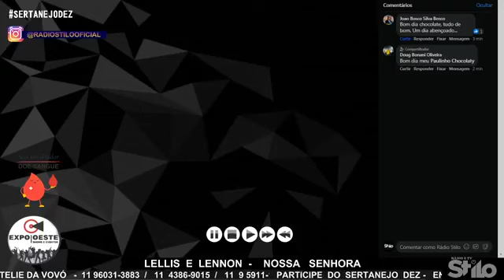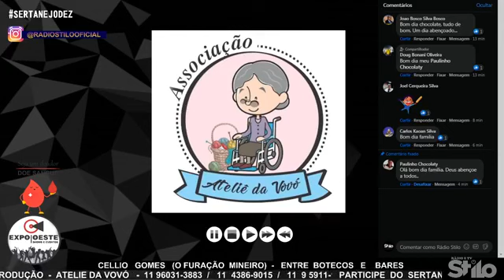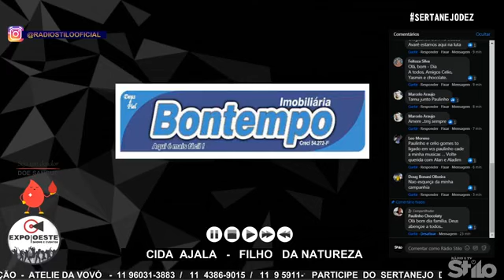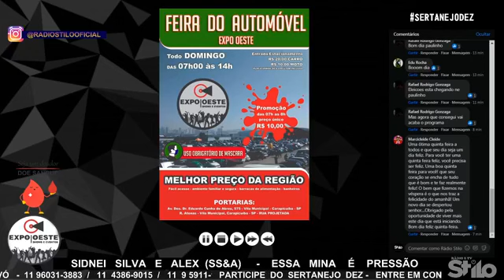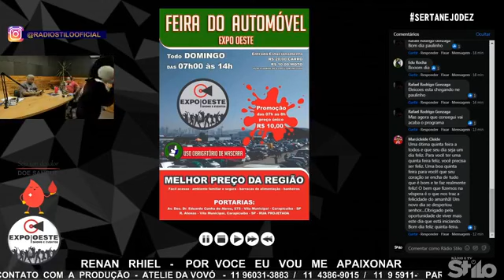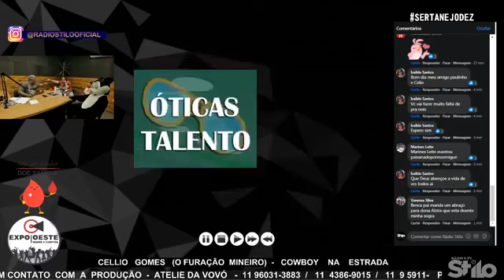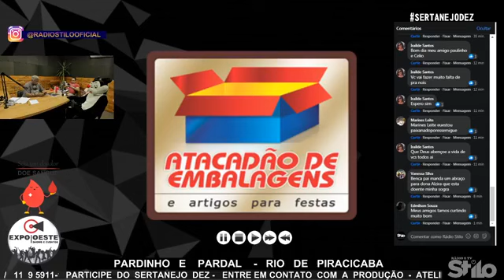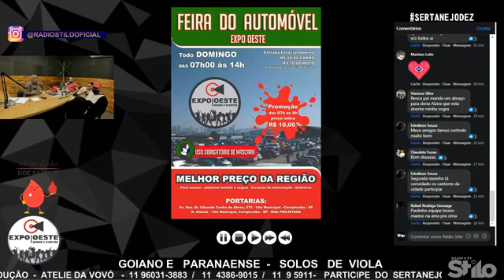CÉLLIO GOMES OFM - Programa Sertanejo 10 - Rádio Stilo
*PROGRAMA - SERTANEJO 10 -  Edição 12 -  24 de Setembro - 2020
*Apresentação: PAULINHO CHOCOLATY
*CONVIDADO: *
*Apresentação: CÉLLIO GOMES OFM - PAULINHO CHOCOLATY
*CÉLLIO GOMES OFM - Quadro Grandes IDOLOS Sertanejos
Homenagem: Cantor Sertanejo - JOÃO PAULO / JOÃO PAULO & DANIEL
*Rádio e TV Stilo - Carapicuíba - SP